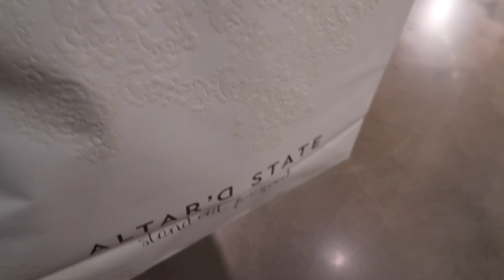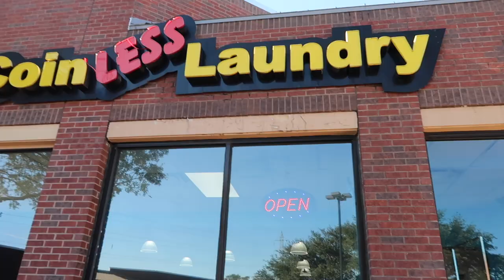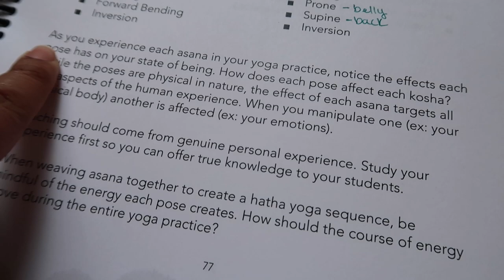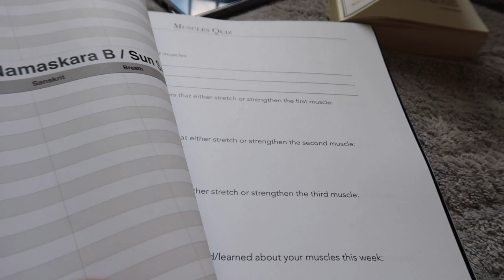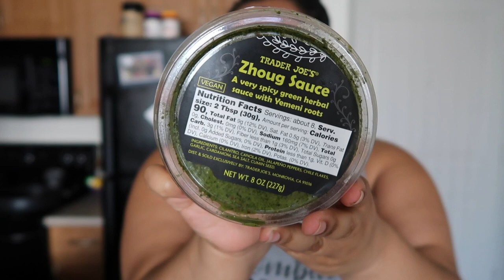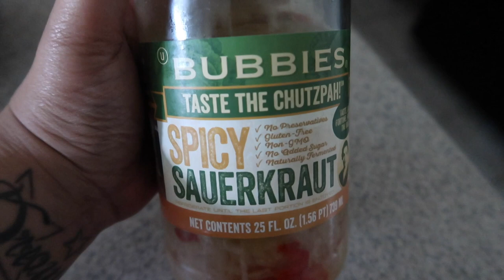DITL: Edible Skincare + Lots of Puppies + Quick Lunch & Dinner | Edyn Daily - Vlog | No. 61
My Links

Follow Gabriela!

My Stuff/Mentioned

Lips-
Top-

I only accept cruelty free and/or vegan products for reviews.

Keep an open mind, keep an open heart, practice unconditional compassion but don't take sh*t from anyone! I love you endlessly and I hope you love yourself even more!

FTC

Most products were purchased by me, on occasion products are provided for review (paid & unpaid) all opinions are my own!